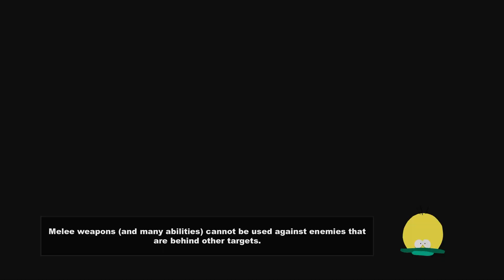South Park sot Ep. 8 - Calling Upon Ye Ol Goths For Aid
I may pause South Park for a bit, I know I start a lot of stuff and don't finish, but I'm really just playing whatever I find fun at the time so bear with me. This one is before my new mic came in again, so I hope you don't mind.

Outro is by Sir Toby Fox, his lovely melody called EMPTY TOWN